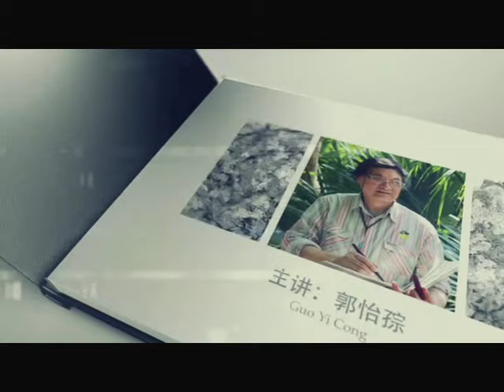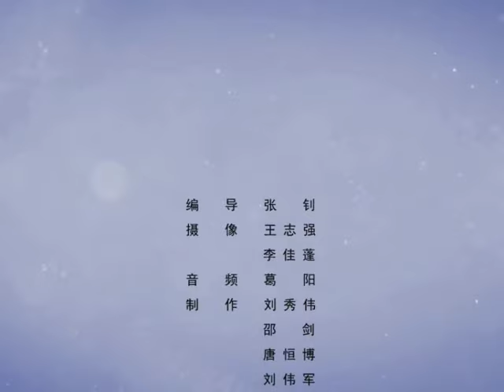郭怡孮《中国花鸟画创作研究》第25讲 木本花——海棠花画法